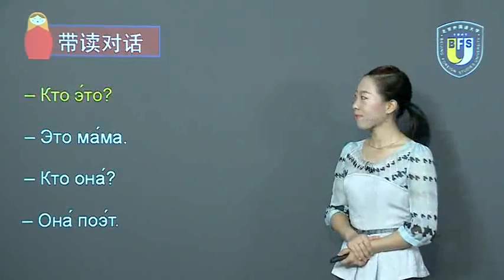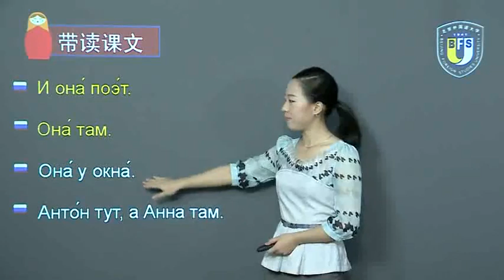新大学俄语1 第02课 带读